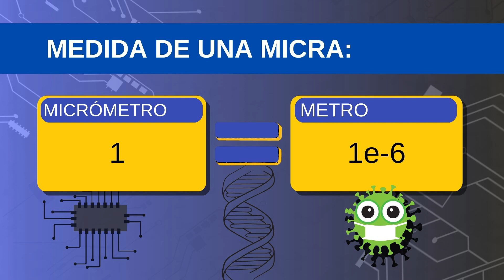💻 ¿Qué es la microtecnología? - La tecnología en los más minimos detalles 💻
¿Qué es la microtecnología? La microtecnología es un campo que se encarga de estudiar, desarrollar, investigar y diseñar dispositivos o fenómenos que ocurren al nivel micrométrico (mm). En este vídeo, exploraremos juntos algunos de sus significados más comunes. ¡No te lo pierdas!